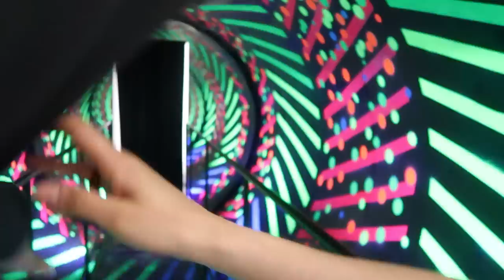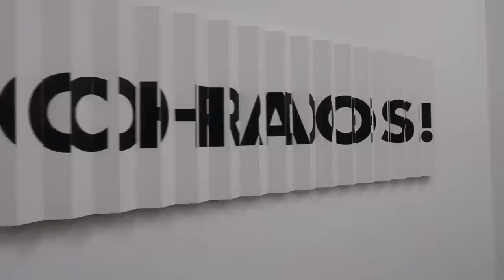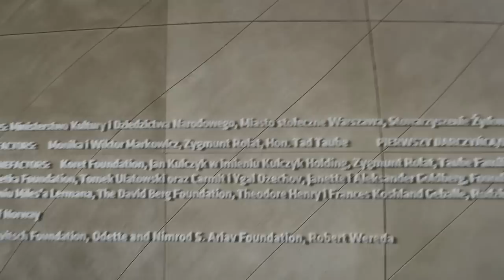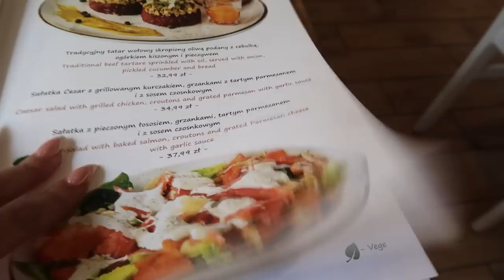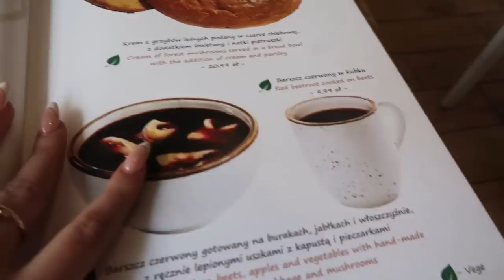VARSOVIA VLOG con mi mejor amiga | Laura Rouder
Nuevo vlog! Esta vez estamos en Varsovia con mi mejor amiga!

Me gustó muchísimo la ciudad 💘